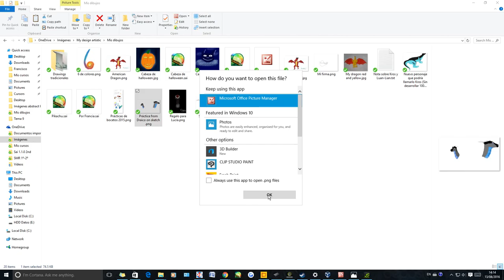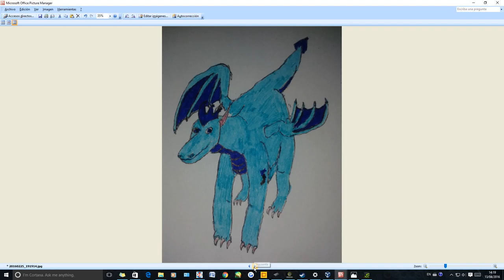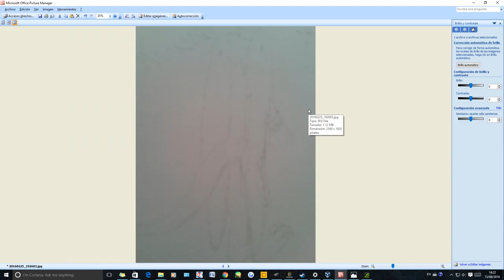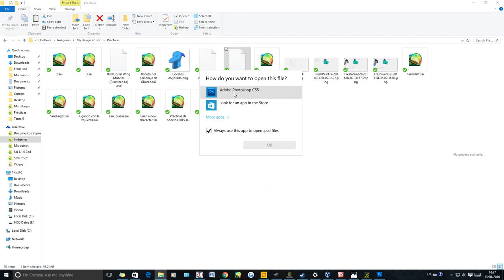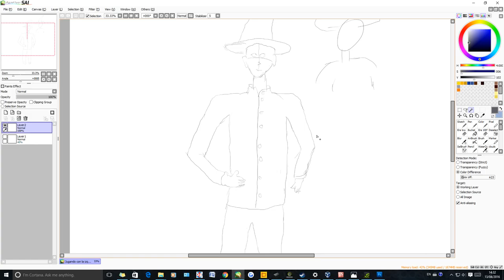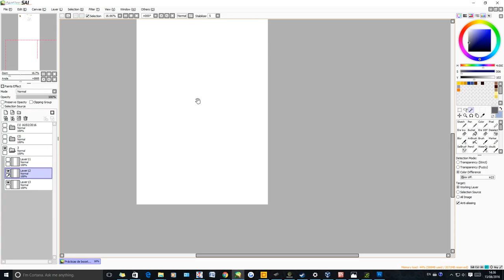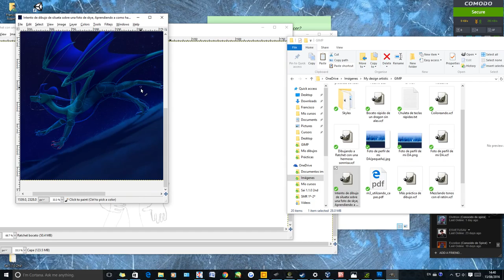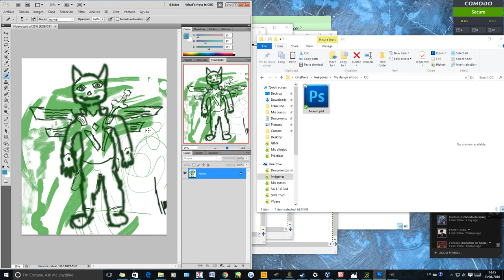Mis primeros dibujos en digital año 2015/2016 hasta el día 13 de abril. + algo tradicional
Aquí básicamente muestro mis dibujos que hice en digital y algo en tradicional.

Para dudas de la gente, esto fué un vídeo muestra para una amiga. Pero si quieren añadir algo, por favor sea respetuosos.

¿Te gustó mi contenido? ¿Te lo pasaste bien? Entonces de verdad que agradecería mucho que me donaras algo. 1 €, 0,50€ todo suma y ayuda.

Do you like my content, did you got fun experience with me? then if you donate you will help me a lot!!